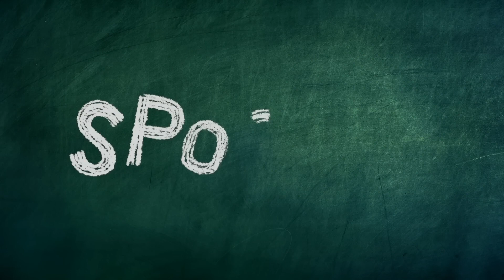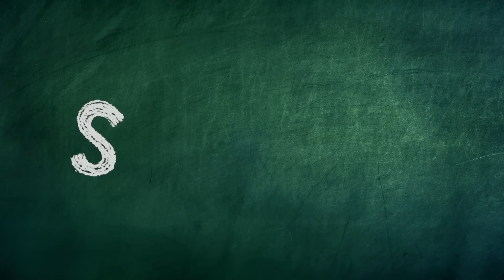赤い気晴らし | Spookiz | 子供のための漫画 | WildBrain ジャパン